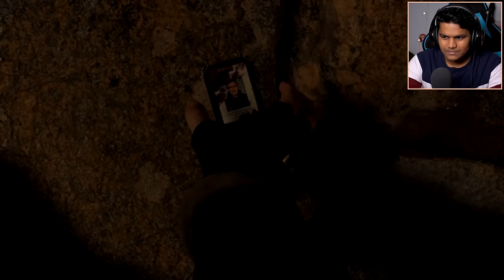This Remake is INSANE! [Resident Evil 4 Chainsaw Demo]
Even though the full game is some days away, I still decided to check out the Resident evil 4 demo and I am so glad I did because I enjoyed it lot. The game looks a lot different but it feels amazing to fight these zombies on the map I used to play.